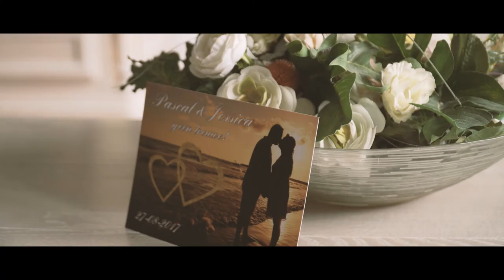Bruiloft | Jessica & Pascal